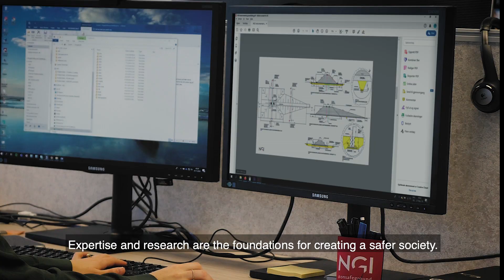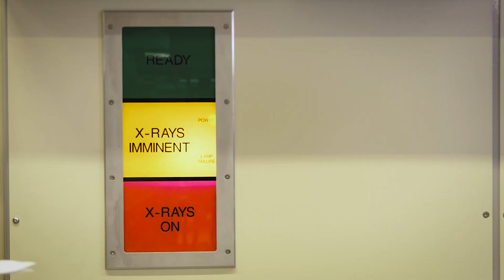NGI - Norwegian Geotechnical Institute - Promotional video 2019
Since the 1950s, we at NGI (the Norwegian Geotechnical Institute) have been hooked on soil, rock and snow. In fact, so much so that our geotechnical expertise is in demand in several parts of the world – from Bhutan to Bodø.

NGI is Norway's leading geotechnical specialist community and an international centre for research and consultancy in engineering geosciences. We are a private commercial foundation with head office and laboratories in Oslo, branch office in Trondheim and avalanche research station on Strynefjellet in Western Norway. Overseas we have an office in Perth, Western Australia and office with geotechnical laboratory in Houston, Texas, USA. NGI enjoys partnership agreements with well-established companies in the rest of the world.

Do you want to know more? for more information.